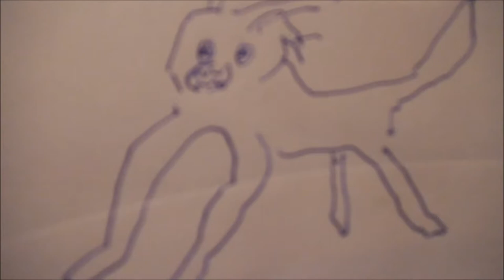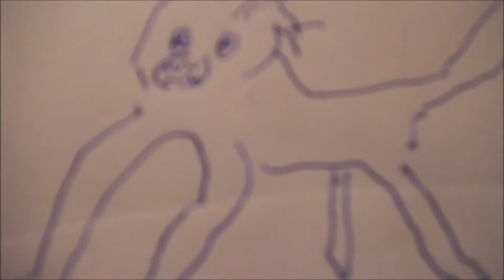Polecat Shuffle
Composition by John Threlfall.